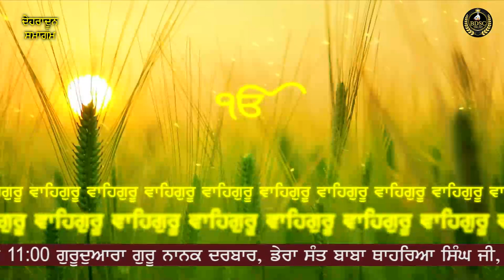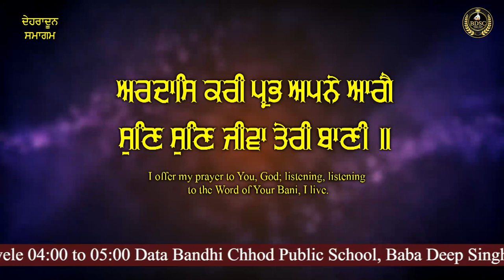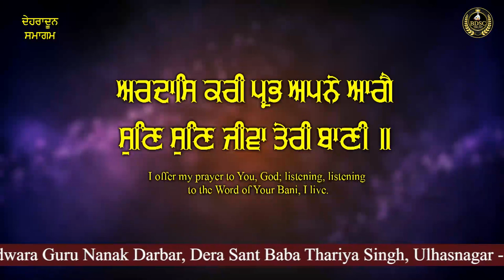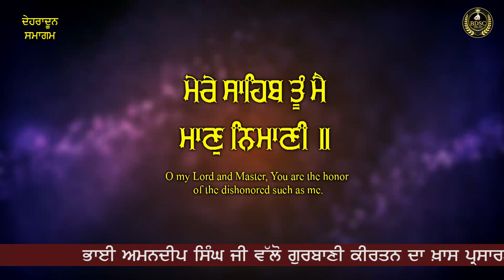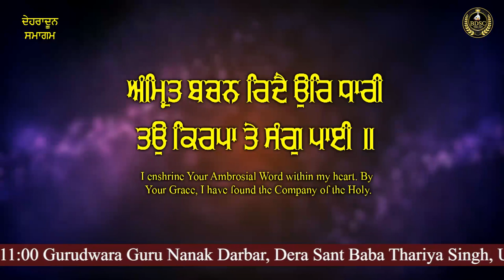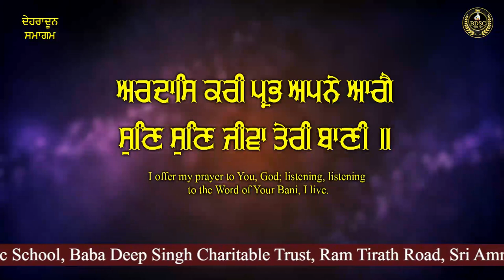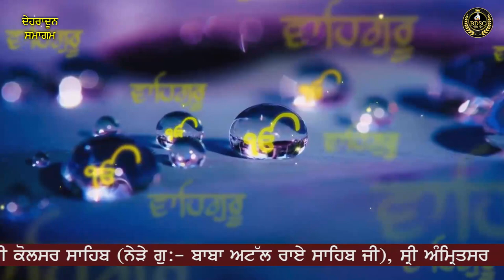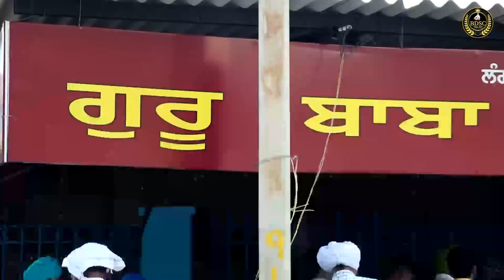Sun Sun Jiva Teri Bani || Dehradun Samagam || Part 1 || Bhai Amandeep Singh Ji || Bibi Kaulan Wale